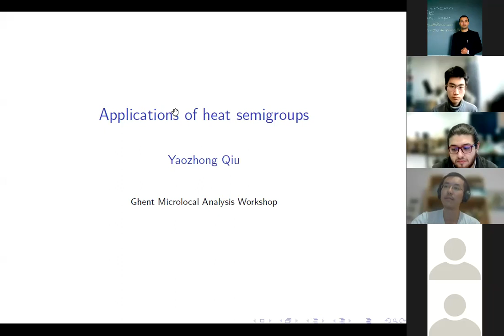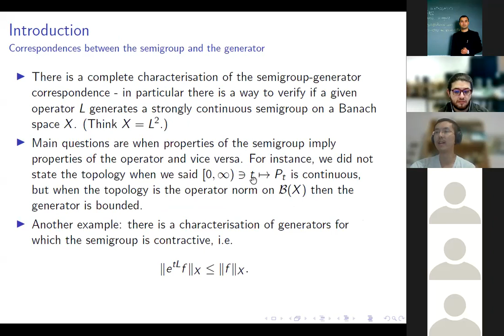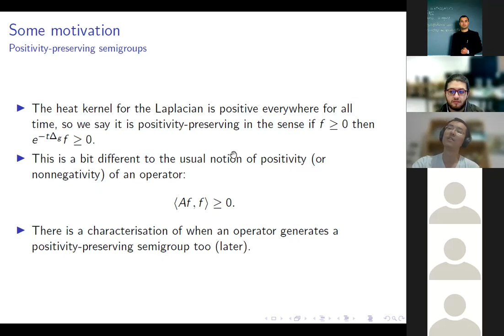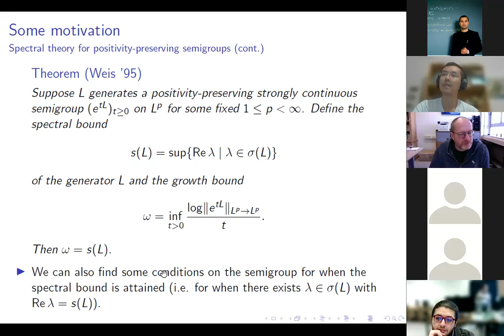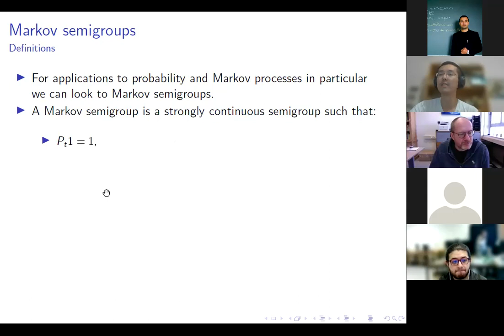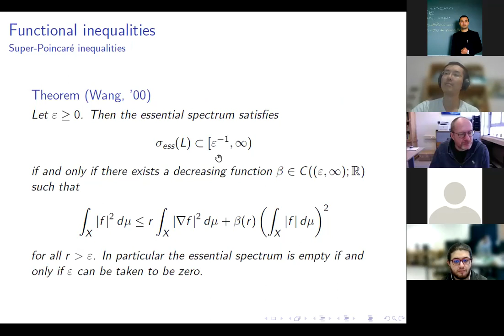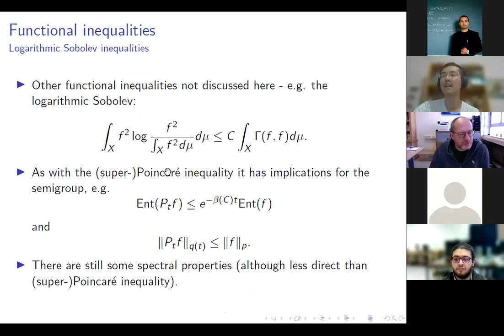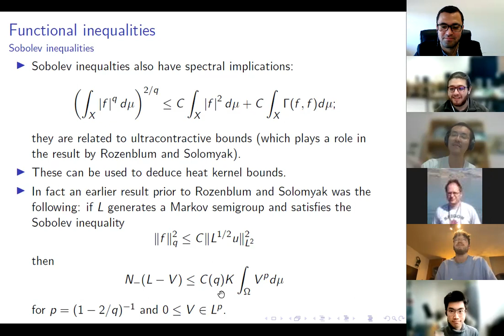1 Yaozhong Qiu : Applications of heat kernels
Yaozhong Qiu, Imperial College London, UK